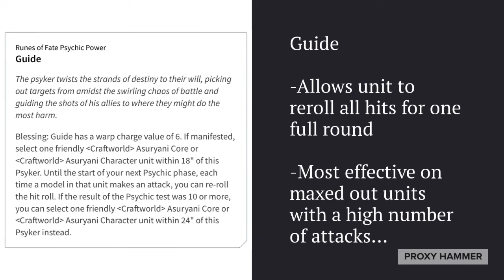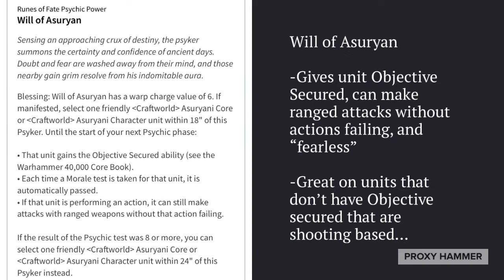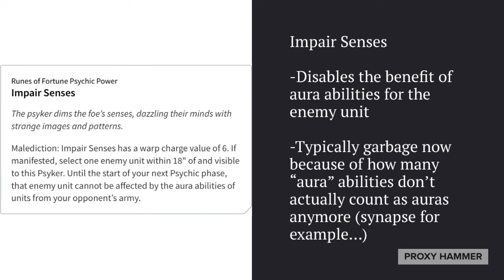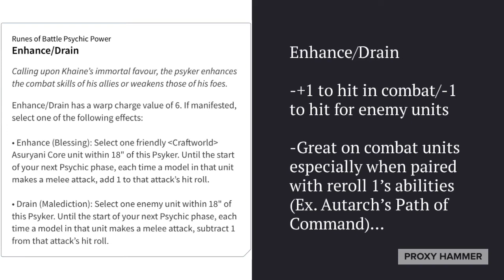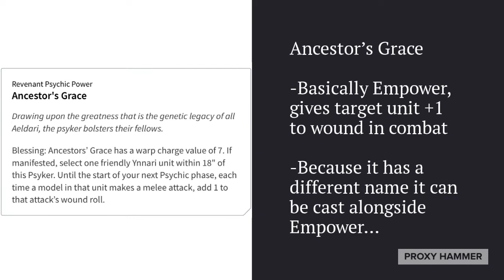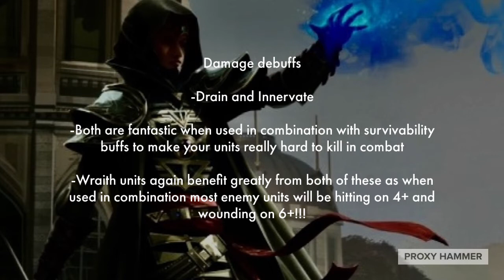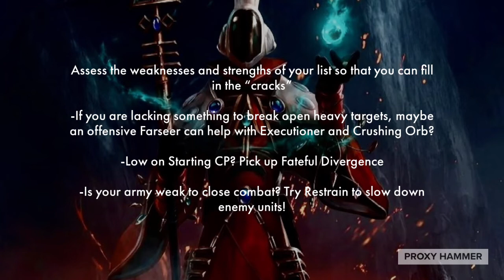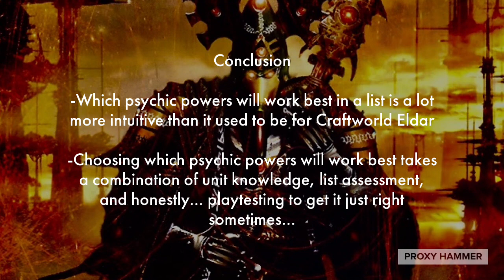How To Choose Which Psychic Powers To Take As Craftworld Eldar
A reupload covering how to choose which psychic powers to take on your farseers and warlocks. Enjoy!